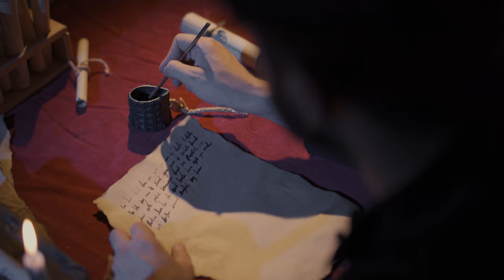Top 5 Battles of the Teutonic Knights, 1230-1410 - DOCUMENTARY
The Teutonic Knights: one of the most recognizable military orders. They will forever evoke the grim forest battles of the Northern Crusades. The Teutonic Order drove the success of the Baltic Crusades in their relentless wars to subdue Prussia. However, the Teutonic Knights were active on many fronts. Today, we’ll look at five noteworthy battles of the Teutonic Knights, taken from various phases in their history, and various theaters of war - from Prussia, to Achaea, to Lithuania to Poland. Join us!

Sources:
-Christiansen, Eric - The Northern Crusades, (Penguin, 1998)
-Miller, William – The Latins in the Levant: A History of Frankish Greece, 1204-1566, (E.P. Dutton and Company, 1908)
-Nicolaus von Jeroschin - The Chronicle of Prussia: A History of the Teutonic Knights in Prussia, trans. Mary Fischer, 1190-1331, (Ashgate, 2016)
-Riley-Smith, Jonathan - The Crusades: A History, (Yale University Press, 2005)
-Tyerman, Christopher - God’s War, (Harvard University Press, 2006)
-Urban, William - The Prussian Crusade, (Lithuanian Research and Studies Center, 2000)
-Urban, William - The Teutonic Knights: A Military History, (Greenhill, 2003)

Written, edited and narrated by J Stephen Roberts
Maps and animations by Denys Rodionov
Game footage: Total War: Medieval Kingdoms 1212 Mod